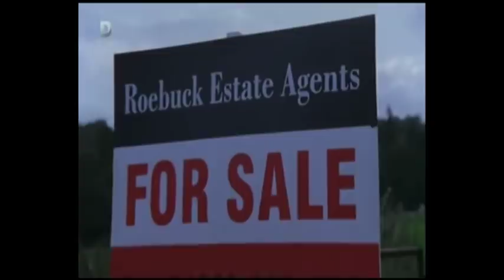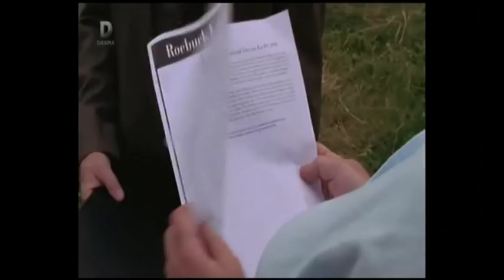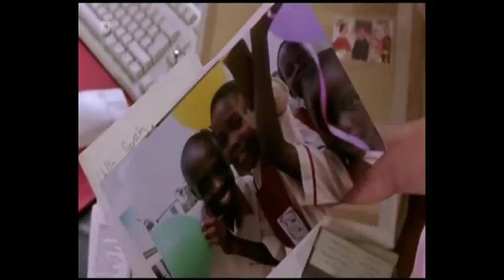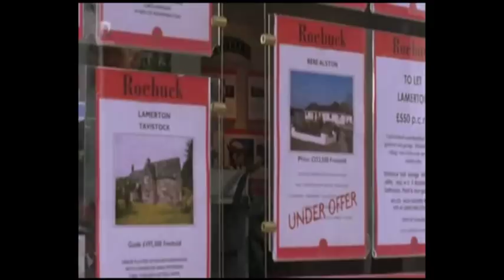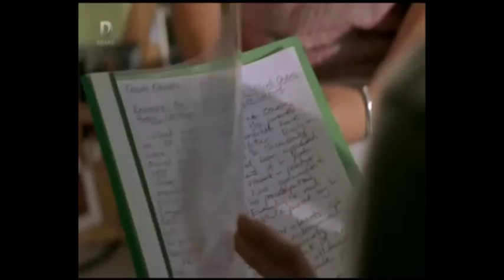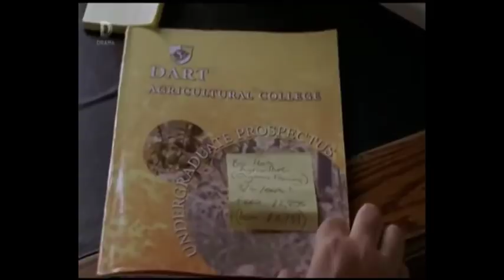Down To Earth S3 E4